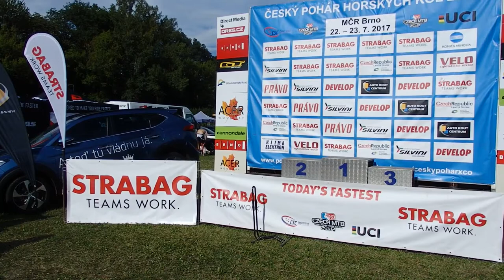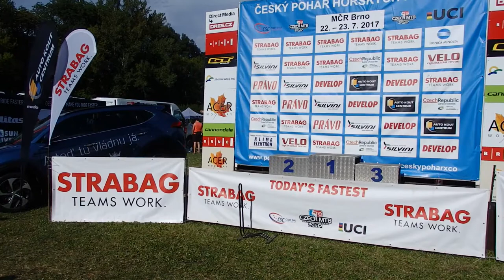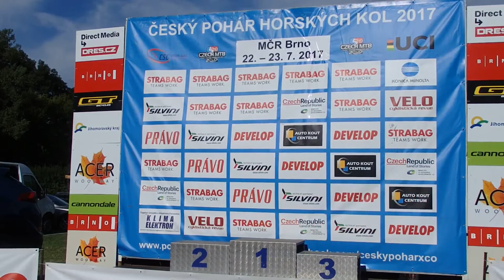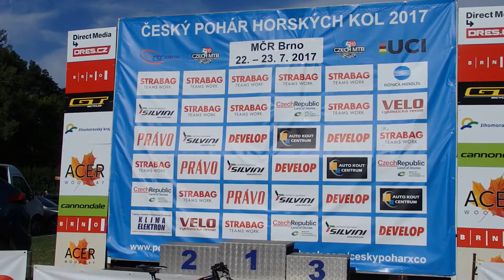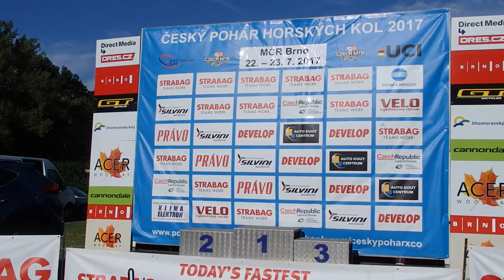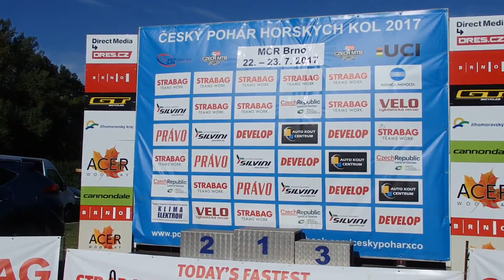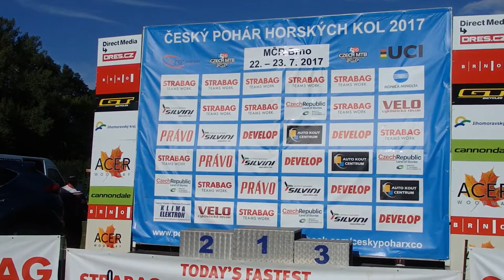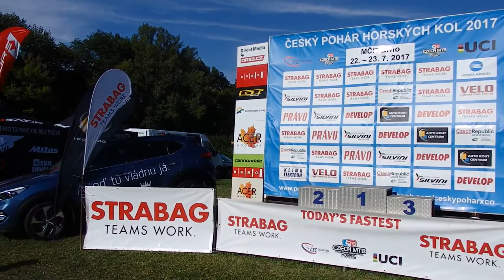Mistrovství ČR MTB XCO 2017 Brno - part 2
Mistrovství České republiky horských kol Cross Country 2017 a finálový závod Českého poháru horských kol Cross Country Strabag MTB cup 2017 v Brně - druhá část